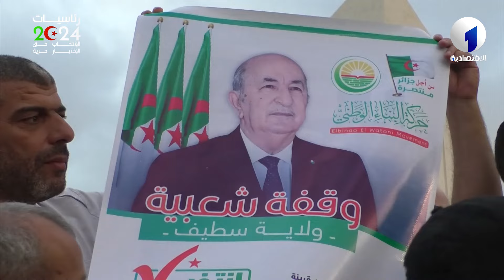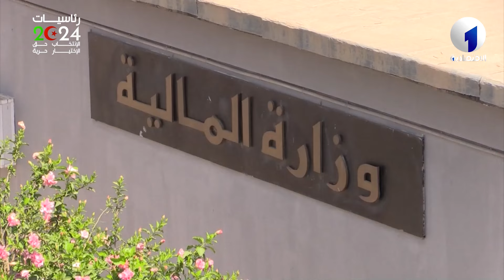رئاسيات 2024 | الجانب الإقتصادي رهان المترشحين الثلاث لإقناع الناخيين و الفوز بكرسي الرئاسة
قناة الاقتصادية الأولى
التردد: 10922
الترميز : 27500
معامل الترميز : 7 / 8
الإتجاه : أفقي
قمر نايلسات
موقع ويب: